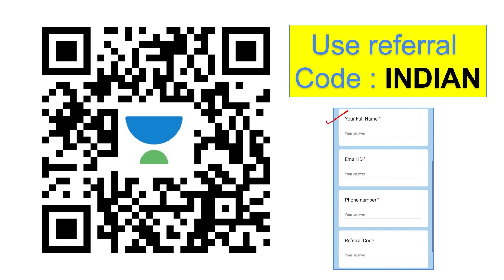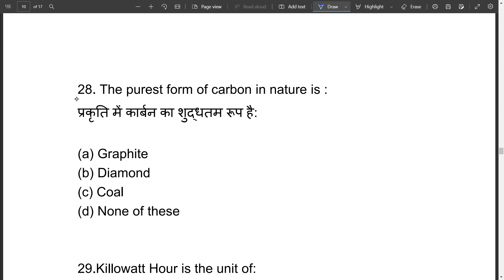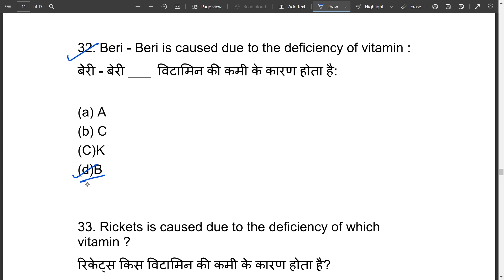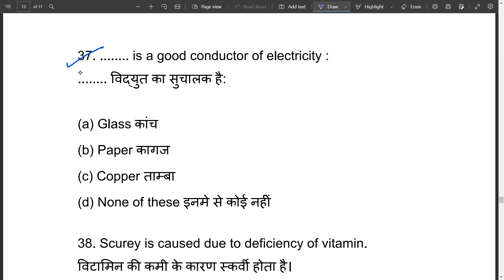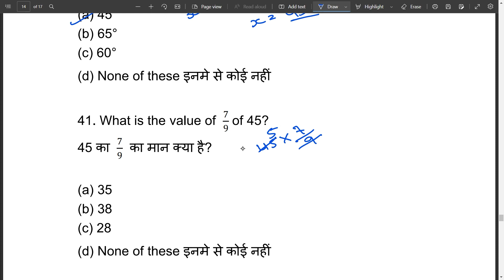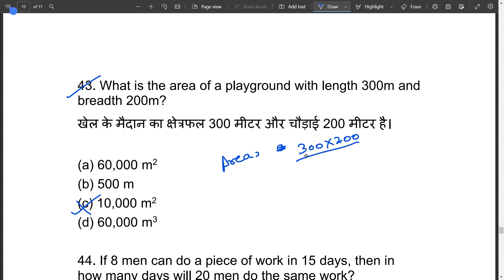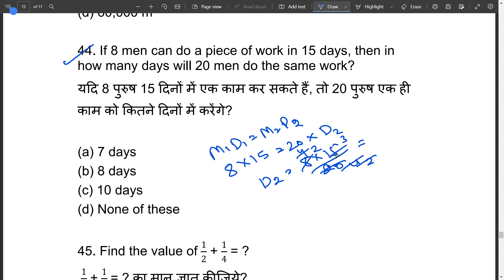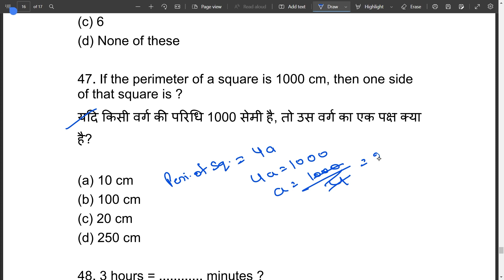Indian Navy Agniveer MR Math & Science Mock Test 2022 | Navy MR Full Practice Set 2022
Use code "INDIAN" to avail offer at a special price!

जय हिन्द
जय भारत